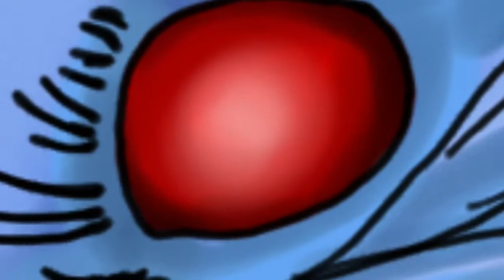Goldar-Sped up Art by Dan Hulina